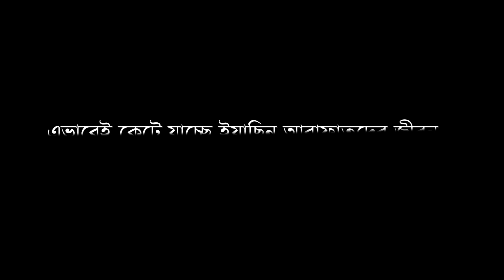সেন্ট মার্টিনের ইয়াছিন আরাফাত ।। Saint Martin Island Travel Guide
সেন্ট মার্টিনের স্থানীয় মানুষ ।। Saint Martin Island Travel Guide

Uzzal Express (উজ্জল এক্সপ্রেস)-এ স্বাগতম !
ভ্রমণ আমাদের বর্তমান জীবনের এমন একটি অংশ যাকে অস্বীকার করে কোনোভাবেই ভালো থাকা যায় না। ভ্রমণ আমাদের ক্লান্তি ও গ্লানিতে ভরে ওঠা মনকে পুনরায় কোন এক জাদুকাঠির ছোঁয়ায় সতেজ করে তোলে। আমি  একজন ভ্রমণপিপাসু  মানুষ।ভ্রমণ হচ্ছে সাধারণ জ্ঞানের অন্যতম উৎস। হাজার বার শোনার চেয়ে ১ বার দেখা ভালো। একঘেয়েমি জীবনের অবসরে ঘুরতে যাওয়ার মজাই আলাদা।বছরের বিভিন্ন সময়ে পছন্দ মতো নানান জায়গায় ঘুরতে যায় আমরা।ঘুরতে যাওয়ার আনন্দের সেই সময় গুলোতে নতুন নতুন জিনিস দেখার ,অনেক কিছু নতুন শেখার অভিজ্ঞতাও হয় আমাদের। যথাযথ স্থান নির্বাচন একটি সুন্দর ভ্রমণের অভিজ্ঞতা লাভের ক্ষেত্রে অত্যন্ত গুরুত্বপূর্ণ বিষয়। তবে ভ্রমণের স্থান নির্ভর করে ভ্রমণকারীর মানসিক অবস্থা, শারীরিক সক্ষমতা, পারিবারিক পরিস্থিতি, আর্থিক স্বচ্ছলতা ইত্যাদি বিষয়ের উপর। আমি সাধারণত প্রকৃতির বুকে ভ্রমণের উদ্দেশ্যে ছুটে যেতেই ভালোবাসি। পাহাড়, নদী, সমুদ্র ও জঙ্গল এই সবই আমার অত্যন্ত পছন্দের বিষয়।জীবনে ভ্রমণের তাৎপর্য বলে শেষ করার মতন নয়। ভ্রমণ আমাদের শরীর তথা মন উভয়কে বিশেষভাবে প্রভাবিত করতে সক্ষম। ভ্রমনের ফলে একদিকে আমাদের মন যেমন জীবনের ক্লান্তি ও গ্লানি দূর করে সতেজ হয়ে উঠে, অন্যদিকে আমাদের শরীরও সকল জড়তা কাটিয়ে সতেজতায় পূর্ণ হয়ে ওঠে। এমনকি বিভিন্ন রোগ মুক্তির ক্ষেত্রেও ভ্রমণের বিশেষ গুরুত্ব রয়েছে।তো চলুন Uzzal Express (উজ্জল এক্সপ্রেস)-এ ভ্রমণে বেরিয়ে পড়ি।

Welcome to Uzzal Express!
Travel is a part of our current life that we can't deny. Travel refreshes our tired and dull minds with the touch of a magic wand. I am a travel-loving person. Travel is one of the sources of general knowledge. Better a poor horse than no horse at all. The fun of going for a walk in the leisure of monotonous life is different. We go to different places of our choice at different times of the year. Choosing the right place is crucial for gaining a beautiful travel experience. However, the place of travel depends on the mental condition of the traveler, physical ability, family situation, financial well-being, etc. I usually love to run for the purpose of traveling in the bosom of nature. Mountains, rivers, seas and jungles are all my favorite subjects. Travel has a profound effect on both our body and mind. As a result of travel, on the one hand, our mind becomes refreshed by removing the fatigue and filth of life, on the other hand, our body also becomes full of freshness by overcoming all inertia. Travel is especially important in the treatment of various diseases. So let's go out on a trip on Uzzal Express.